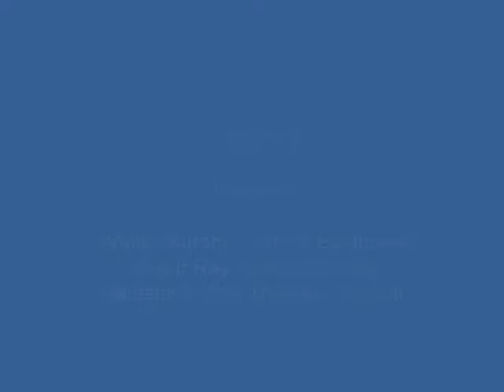Copenhagen Straight LC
This is my first video since I started over fresh. I am dipping Copenhagen Straight in this video. ENJOY!